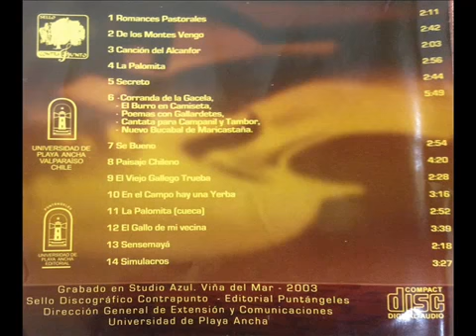10 En el campo hay una yerba - Conjunto de Madrigalistas Chile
Texto: Anónimo tradicional
Conjunto de Madrigalistas (Chile)